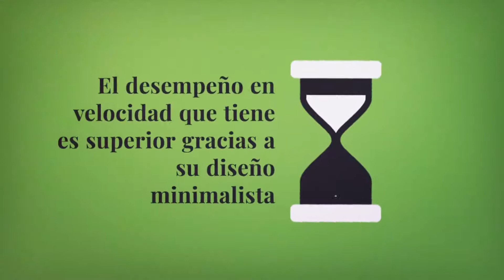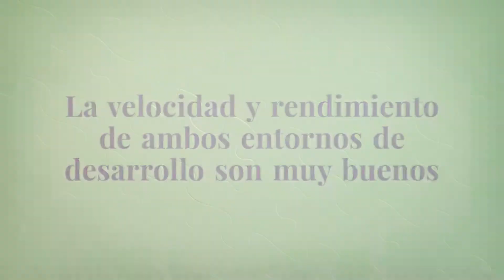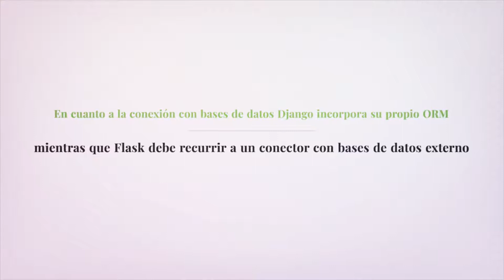¿Cuál es mejor? Flask VS Django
En este video conocerás dos potentes frameworks utilizados en el desarrollo de aplicaciones web bajo el lenguaje Python. ​Flask y Django.

En el auge de desarrollo de software, buscamos utilizar herramientas y/o frameworks que nos permitan desarrollar de una manera óptima y sencilla, sacando el máximo desempeño a la hora de crear software.

Obtén mas información de nuestro curso mandando un WhatsApp con tu nombre, email al con gusto te atenderemos.